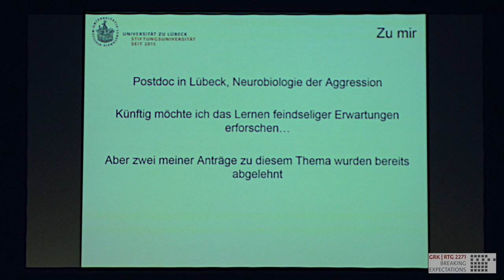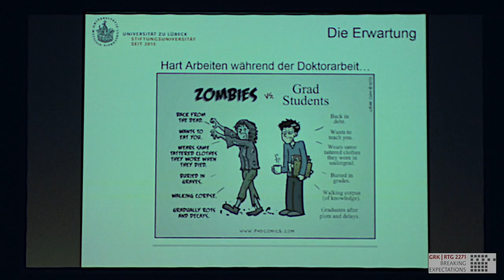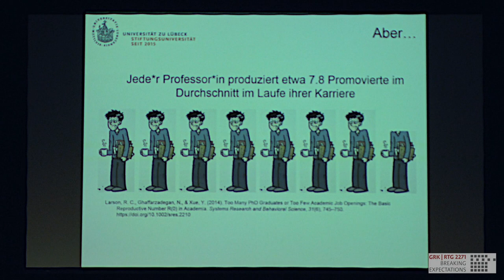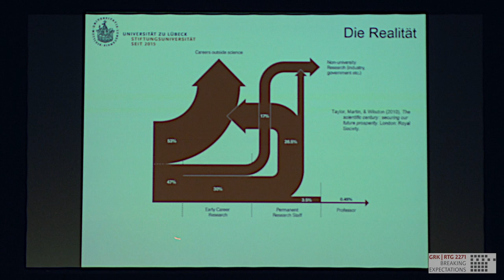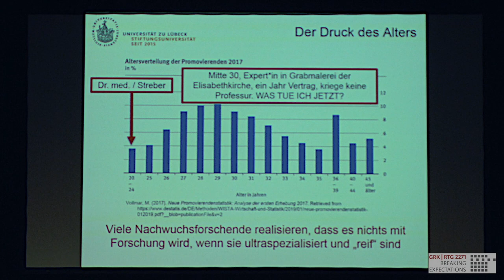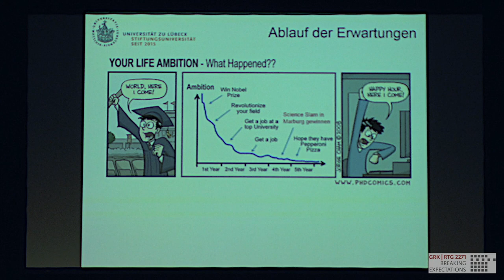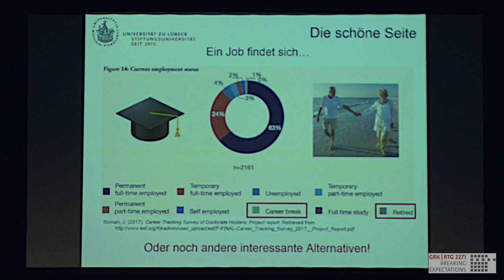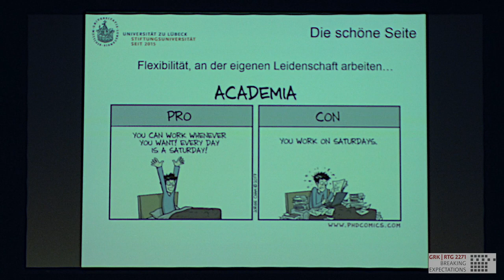Macià Buades Rotger: Nachwuchswissenschatfler*innen | KFZ SCIENCE SLAM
Macià Buades Rotger beim Science Slam am 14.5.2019 im KFZ Marburg.
KFZ - Vielfalt. Toleranz. Engagement. Seit 1977.